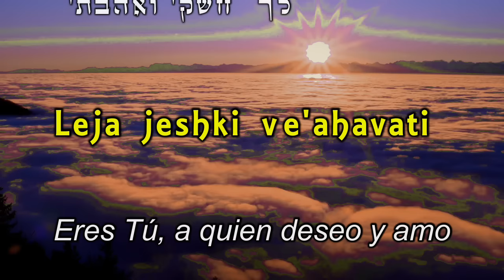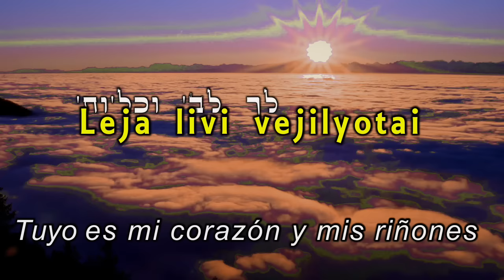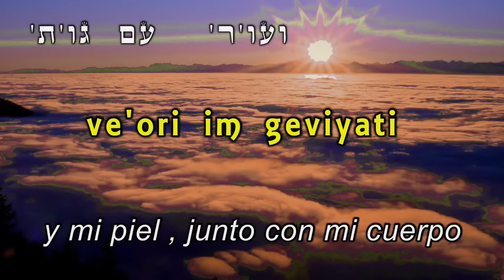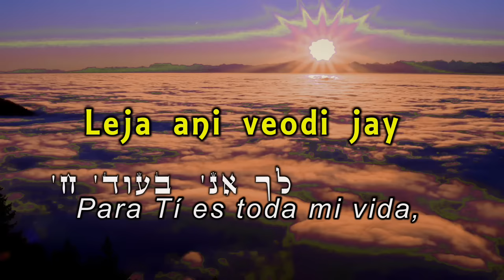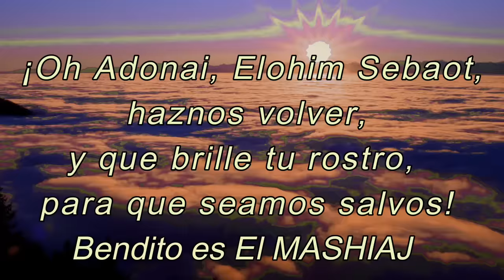Leja Eli - Tuyo Dios Mio - אבישי ואיציק אשל - 'לך אלי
Tuyo somos porque con amor y favor, Oh Dios, Tú nos has hecho regresar  de entre todos los pueblos, santificándonos con Tus Mandamientos.
El Rey Nuestro,  Tu Siervo hará que  sea conocido Tu gran y Santo Nombre en toda la tierra.
Gracias por todas tus bondades.